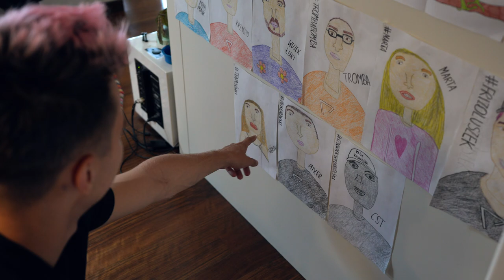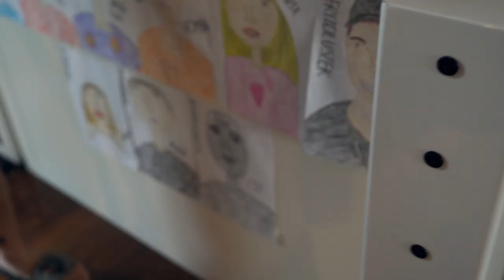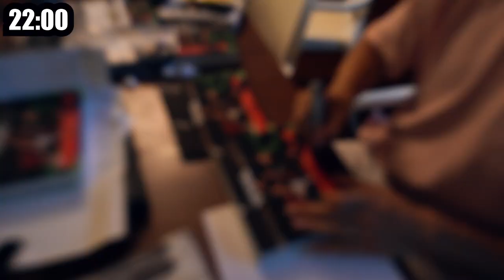TA YOUTUBERKA ZAMIESZKAŁA Z NAMI NA 24H!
80.000 LAJKÓW = PO RAZ KOLEJNY KTOŚ Z NAMI ZAMIESZKA!

SIEMKA! Dzisiaj zamieszkała z nami pewna youtuberka.. NA 24 H!
Zgubiła swoją walizkę, skaleczyła się.. co jeszcze sie działo?